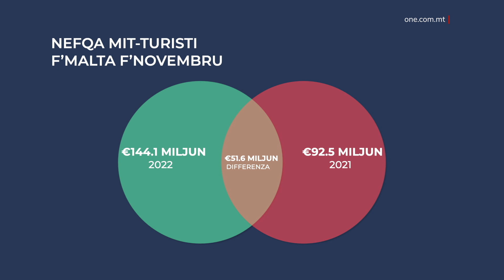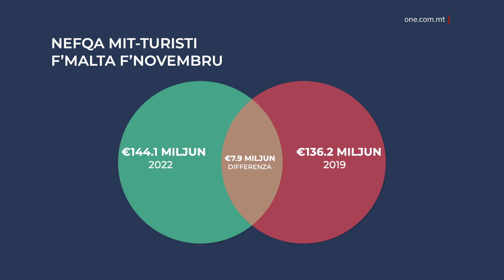F’NOVEMBRU 2022 IN-NEFQA TAT-TURISTI KIENET AKTAR MINN NOVEMBRU 2019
ONE.COM.MT • Skont ċifri tal-NSO, f’Novembru li għadda ġew f’pajjiżna kważi mija ħamsa u sebgħin elf turist.

Minn dawn iċ-ċifri ħareġ ukoll li f’Novembru li għadda, in-nefqa kienet iżjed min-nefqa tat-turisti fl-elfejn u dsatax. Hawnhekk ħareġ li n-nefqa f’Novembru li għadda, kienet taqbeż il-mija erbgħa u erbgħin ewro.

FILMAT: ARKIVJI

F’Novembru li għadda ġew f’pajjizna kważi mija ħamsa u sebgħin elf (174,460) turist, filwaqt li l-iljieli rreġistrati jammontaw għal aktar miljun u mitejn elf (1,203,802) lejl.

Dan ħareġ minn ċifri ppublikati mill-Uffiċċju Nazzjonali tal-Istatistika, l-NSO, fejn ħareġ kif dawn iċ-ċifri jiżbqu sew iċ-ċifri tas-sentejn ta’ qabel.

Dan hekk kif ma’ sena qabel id-differenza kienet ta’ aktar minn sebgħa u erbgħin elf (47,277) turist, waqt li mal-2020, id-differenza kienet ta’ kważi mija u sittin elf (159,524) turist.

Hawnhekk ħareġ li kważi mija ħamsa u erbgħin elf (144,631) turist ġew f’pajjiżna fuq btala, filwaqt li kważi erbgħa u għoxrin elf (23,615) turist ġew fuq xogħol. GRAFIKA 3

In-nefqa totali f’Novembru li għadda kienet taqbeż aktar minn mija erbgħa u erbgħin miljun ewro (€144 miljun). Dan ifisser żieda ta’ kważi tnejn u ħamsin miljun ewro (€51.6 miljun).

Skont dawn iċ-ċifri tal-NSO ħareġ ukoll li n-nefqa tat-turisti f’Malta kienet ta’ aktar minn dik tal-2019; is-sena ta’ qabel il-pandemija. Dan hekk kif f’Novembru li għadda, in-nefqa kienet ta’ kważi €8 miljun aktar min-nefqa tat-turisti f’Novembru tal-2019.

Dan filwaqt li anki l-medja ta’ kemm nefqu t-turisti f’kull lejl kienet iżjed mit-tliet snin ta’ qabel. Dan hekk kif f’Novembru li għadda, in-nefqa medja ta’ kull lejl kienet ta’ kważi €120. Dan ifisser li n-nefqa medja fl-2019 kien €7 anqas meta mqabbel man-nefqa medja kull lejl f’Novembru li għadda.

L-akbar għadd ta’ turisti kien ta’ dawk li għandhom bejn 25 u 44 sena, fejn dawn jammontaw għal aktar minn wieħed u sebgħin elf (71,021) turist. Wara dawn hemm dawk li għandhom bejn 45 u 64 sena, li jgħoddu għal kważi tnejn u sittin elf (61,791) turist.

Skont dawn iċ-ċifri, f’Novembru, l-akbar swieq kienu dawk mir-Renju Unit, l-Italja u Franza, hekk kif dawn jammontaw għal aktar minn 42 fil-mija.